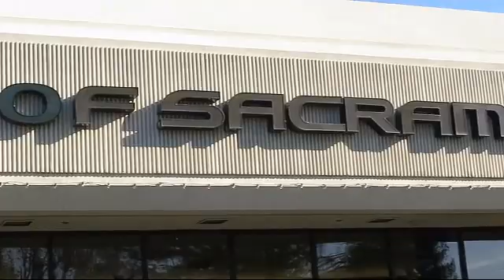2020 Honda Civic Sedan Sacramento Roseville Folsom Citrus Heights Carmichael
2020 Honda Civic Sedan Stock Number: LE207436TR Vin:19XFC2F8XLE207436.